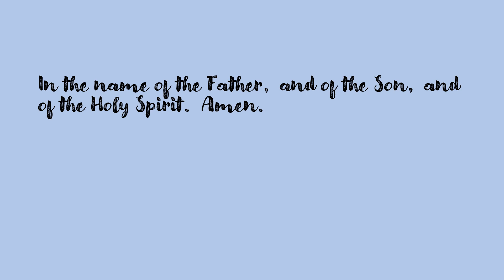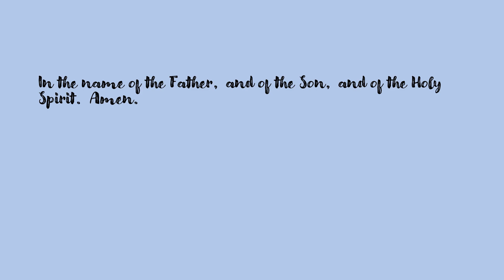The Angelus Prayer for March 6, 2024